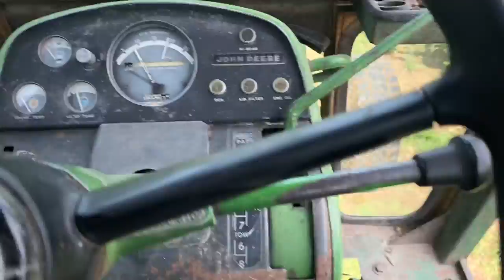Doing Chores Around The Farm!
I’m todays episode Brandon does some chores around the farm!!